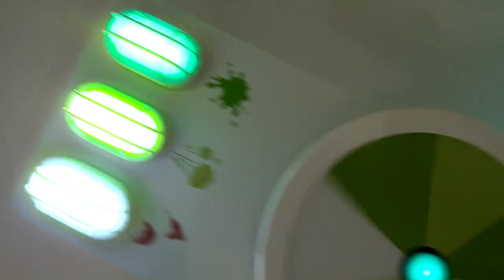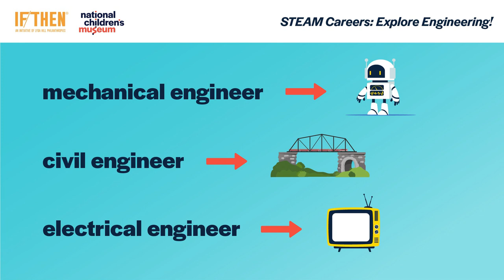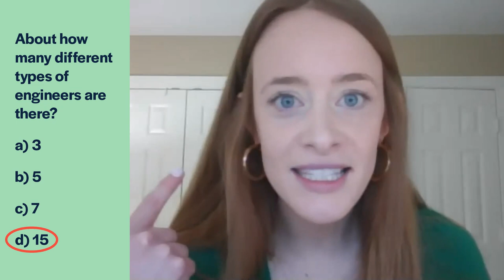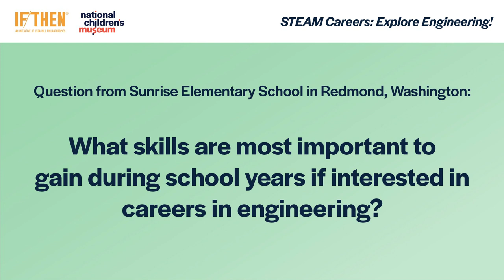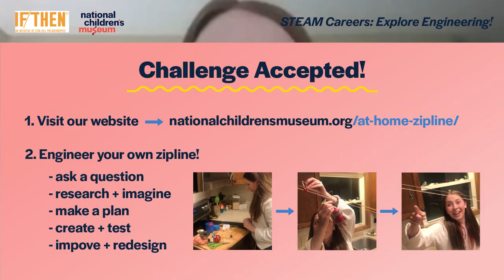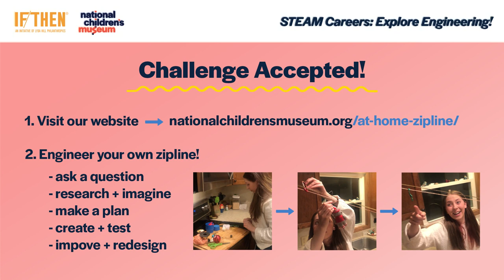Discover STEAM Careers with National Children's Museum: Explore Engineering!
During this 30-minute program, young learners will be empowered to dream big about their futures while discovering what it means to be an engineer! With the support of IF/THEN®, an initiative of Lyda Hill Philanthropies, we’ve curated this free program specifically for educators and students to help illuminate the sometimes illusive field of engineering. Dreamers will hear from two IF/THEN® Ambassadors, computer engineer Afua Bruce and roboticist and choreographer Catie Cuan, around their engineering jobs and STEAM journeys.

While we invite young innovators of all ages to join us in exploring engineering career opportunities, this program will be particularly meaningful for students in grades 2 through 5. Please note, this is a recording of a live event hosted on February 25, 2021.